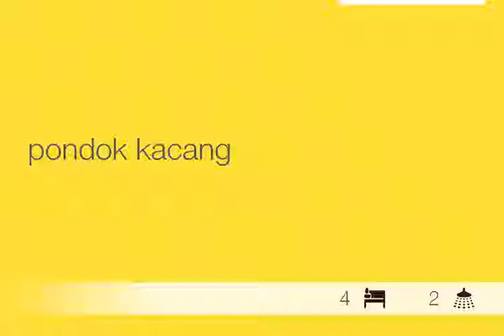Hunian Siap Pakai Bangunan Baruu Lokasi Dekat Bintaro ...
Maria Minnie

Spesifikasi :
Lt 102 / Lb 170, Km 2+2 / Kt 1+1, 2 LT, SHM .

Fasilitas :
Pompa listrik .

10690595
Ray White Kebayoran Bintaro